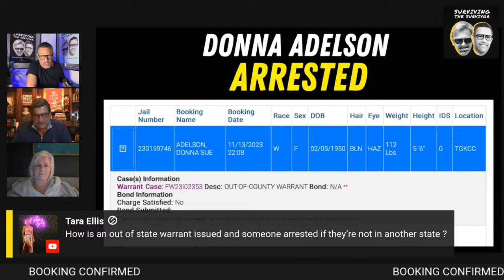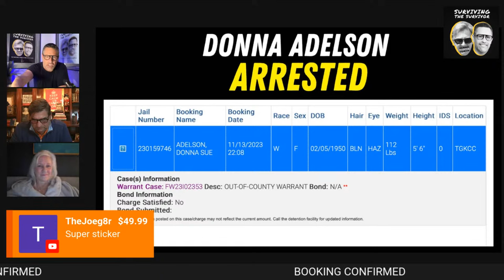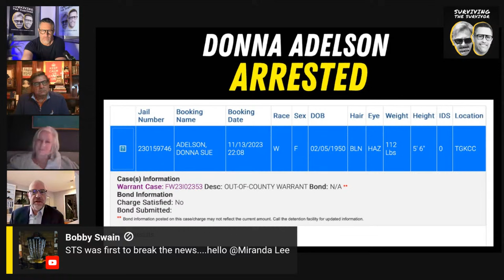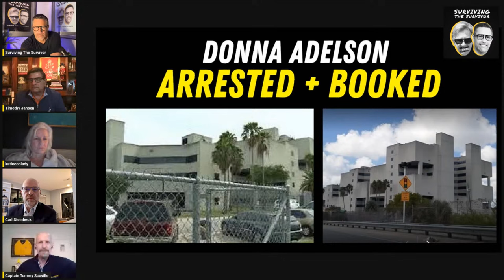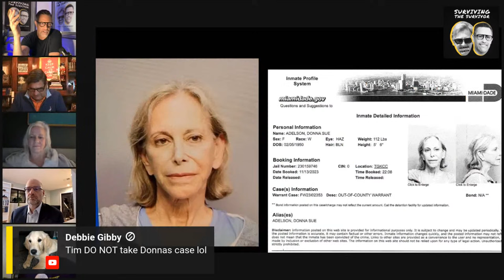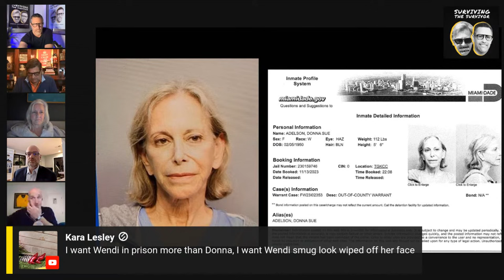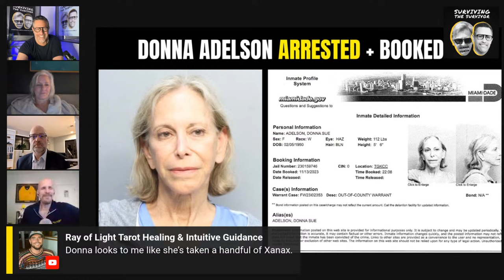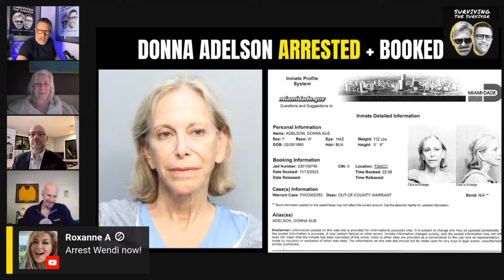CONFIRMED: Donna Adelson Arrested and Booked in Miami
Welcome to A BREAKING NEWS episode of Surviving The Survivor, the podcast that brings you the BestGuests in all of True Crime…

Donna Adelson, Charlie Adelson's mother, was just arrested in Miami after police stopped her with an out-of-county warrant. She was booked at Turner Guilford Knight Corrections Center on 11/13/23. We are following this breaking story...

Charlie Adelson, the wealthy south Florida periodontist who managed to elude justice for 9+ years in the 2014 killing of Florida State law professor Dan Markel, was convicted Monday on all counts in his murder.

Charlie’s sentencing is set for December 12th where he’s expected to be sent to state prison for the rest of his natural life.

Tonight, a massive development in the case, as Donna Adelson is arrested trying to flee the country.

Famed Tallahasse Defense Attorney R. Timothy Jansen is a partner in the firm Jansen & Davis…he has handled complex Civil, Administrative and Criminal Litigation s, first as Chief Trial Counsel for the Secretary of State of Florida, Tallahassee, handling both complex Civil and Criminal matters.

He also spent 5 years as a federal prosecutor. No one knows the Tallahassee legal community better than Tim.

Founder of Evolution Reentry Services, Jacqueline is a leader with over 25 years’ of proven successes in mentoring and therapeutic environments and criminal justice reentry. Her experience working with trauma in the criminal justice field culminated through her personal journey of making poor choices over a decade ago.

Monica Jordan is the President of Jordan Research & Consulting — one of the nation’s most sought after private investigators.

She has handled more than fifty death penalty trials.

She worked with on notorious female serial killer Aileen Wournos post conviction team …